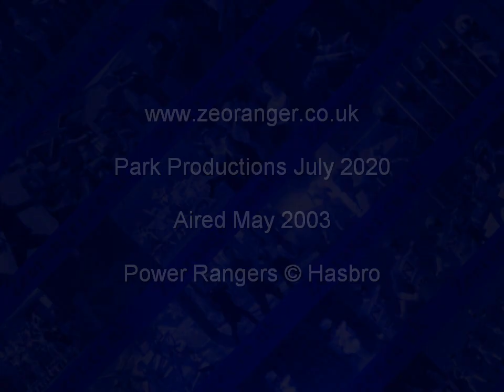Red Ranger Alert Weekend Promo - Fox Kids 2003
Promo for the Red Ranger Alert Weekend that aired on Fox Kids UK way back in 2003. Power Rangers copyright Hasbro.